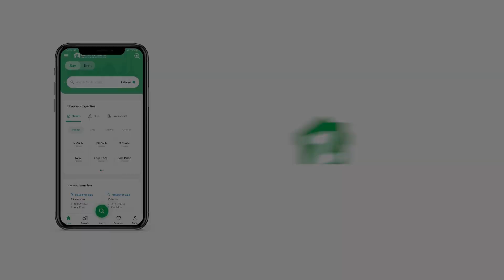106 SQYD FLAT FOR SALE IN BAHRIA TOWN KARACHI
Looking for an affordable Flat in Bahria Apartments? We might have the right units lined up for you. You can be the owner of your dream home, with this beautiful Flat available for sale. You can make a booking for the 950 Square Feet property available in the new project. A price of PKR Rs. 7,500,000 for this property is a great deal, not to be missed. A Flat in Bahria Apartments comes with many benefits, prime among which is the ease of access to public transport and facilities. There are few such highly affordable options available in Karachi as this one.

Apart from prayers, you can visit the nearby mosque to engage in religious learning as well.
Having a kids play area adjoining the property is a relief for parents of hyperactive kids.
Having a community swimming pool is an amenity that one can't deny.
The community lawn near the Flat is a great place to host small functions.
An adjoining drawing room also comes with the property to complete your home.